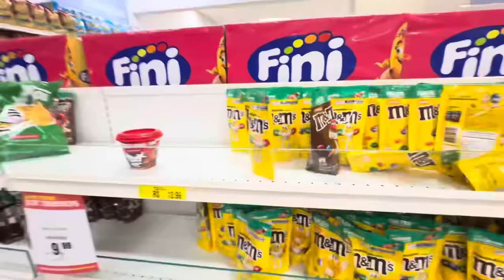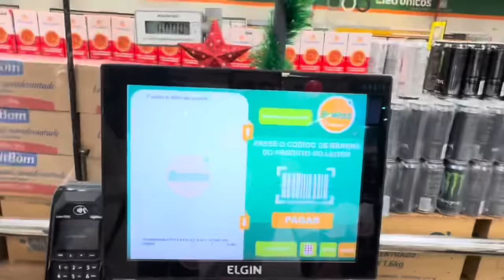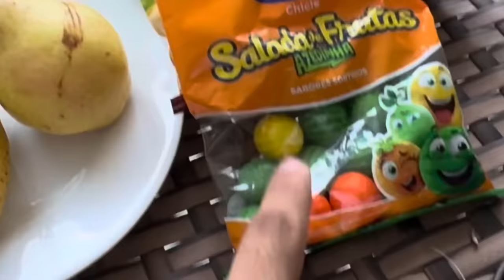24 horas comendo comidas da cor AMARELA!!!